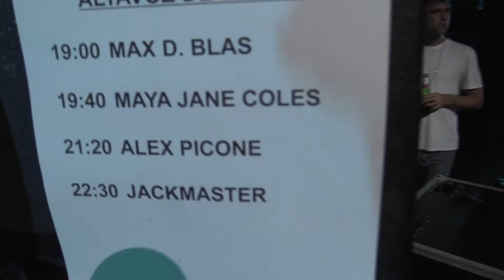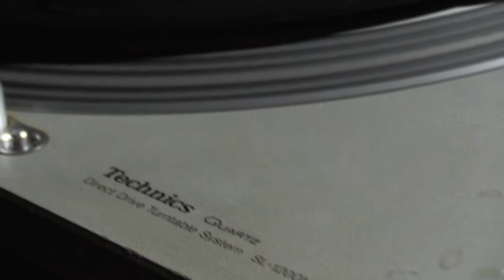ALEX PICONE @ ALTAVOZ de dia [Sherwood Festival] 2015